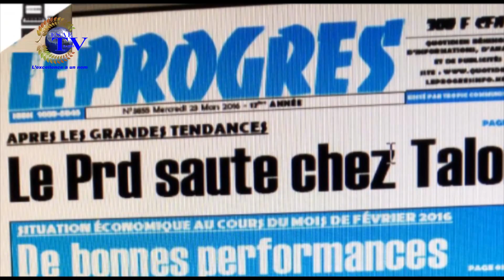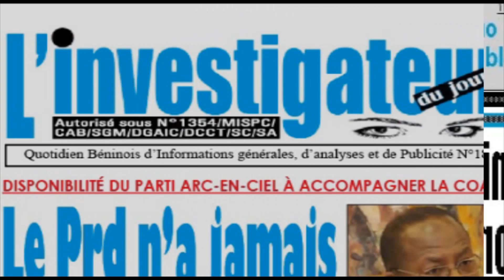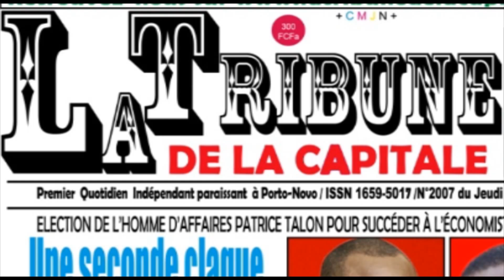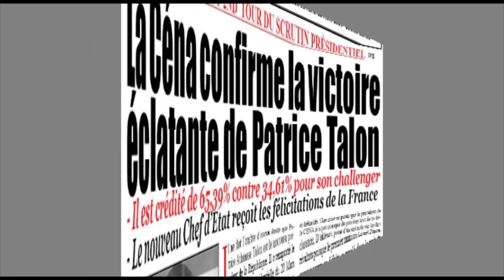jt du 27 Mars